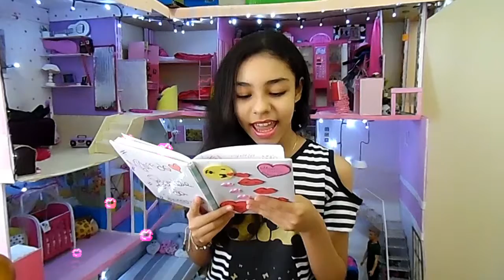BEIJO BEIJINHO BEIJÃO ESPECIAL DIA DAS MÃES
Olá Pessoal! Hoje é um dia ESPECIAL DAS MAMÃES, por isso vou mandar muitos beijinhos Especiais para todas as mamães, e é claro os que vocês pediram!!!
Obrigada por estarem comigo, passamos a marca dos 72.000 mil inscritos, isso graças a DEUS e a vocês também, beijo especial!
obrigado por todo carinho, amo todos vocês! Que o Senhor nosso maravilhoso Deus abençoe grandemente todos vocês.

assistirem os meus vídeos para aprenderem coisas legais.

DSL1608am2808dv1502V1807